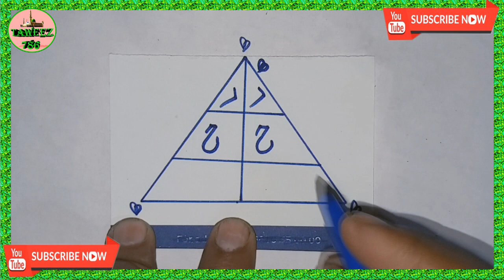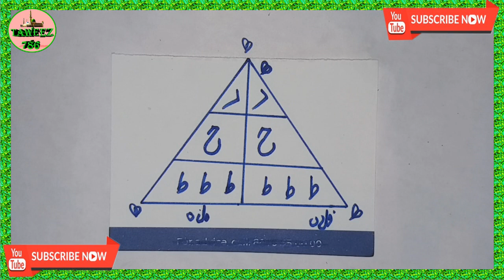dushman ko halak kar dene wala taweez beemar kar dene wala naqsh pagal kar dene wala amal nafrat ka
dushman ko halak kar dene wala taweez beemar kar dene wala naqsh pagal kar dene wala amal nafrat ka taweez